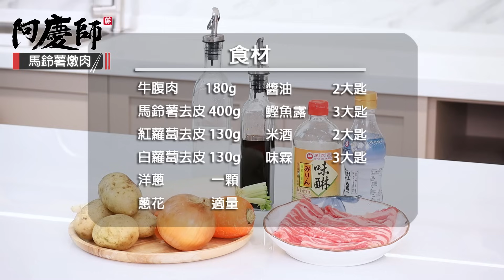極簡單！一鍋燒到底【馬鈴薯燉肉】醬汁甜而不膩、口感鬆軟綿密｜阿慶師 Hot pot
馬鈴薯燉肉絕對是一道家庭都必備的日式居家料理
那今天阿慶教您做一道快速又方便的【馬鈴薯燉肉】
一鍋有肉又有蔬菜
鬆軟的馬鈴薯、牛肉及洋蔥的甜味、鹹甜的醬汁
實在超下飯

📍料理小教室📍
1大匙=15ml=15cc
 1小匙=5ml=5cc
1飯碗=200cc
1米杯=150cc
🥣需要的食材✍
✅牛腹肉           180g
✅馬鈴薯去皮   400g
✅紅蘿蔔去皮   130g
✅白蘿蔔去皮   130g
✅洋蔥              一顆
✅蔥花               適量
✅鰹魚露       3大匙
✅醬油           2大匙
✅味霖           3大匙

1. 紅蘿蔔及白蘿蔔切成3.5公分塊狀
2.馬鈴薯去皮後切塊、洋蔥切粗絲
3. 鍋內加一大匙油將洋蔥炒到上色
4.洋蔥炒到上色後加白蘿蔔及紅蘿蔔下鍋炒
5. 中火炒3分鐘後加馬鈴薯下鍋拌炒
6. 馬鈴薯大火炒1分鐘後肉片下鍋炒出香氣
7. 先加600cc水
8.調味:醬油2大匙、日式鰹魚露3大匙、米酒2大匙、味霖3大匙
9.燉煮16分鐘後，確認食材都熟透了就可起鍋